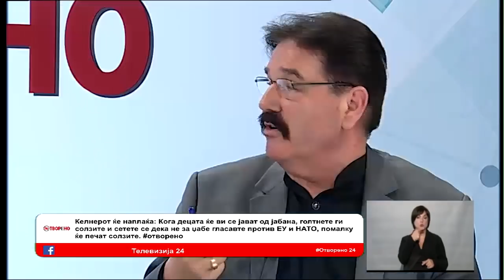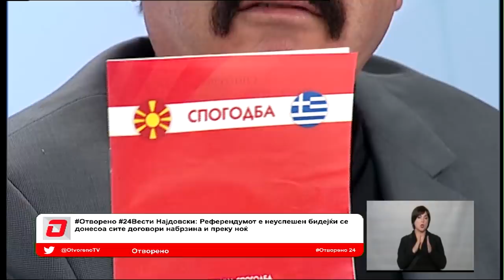24 Отворено - Референдумот е ни на небо, ни на земја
Чарлс Бојкот е озлогласен земјопоседник во Aнглија, кој не ни сонувал дека во есента 2018-та година, 150 години по неговата смрт ќе стане славен во една мала балканска земја. Позната е како Македонија, ФИРОМ во светот, Северна во најава. Државата е пред еден од најсериозните предизвици - со ниска излезност, а со силна поддршка ЗА - референдумот е ни на небо, ни на земја.   Власта ќе организира брзи избори, опозицијата ги условува. Политичка криза - низ призма на Договорот меѓу Македонија и Грција и поделеноста на македонското општество со професорот Мерсел Биљали, професорката Донка Барџиева Трајковска, Ицо Најдовски Перин од „Бојкотирам“, Александар Спасов, универзитетски професор.